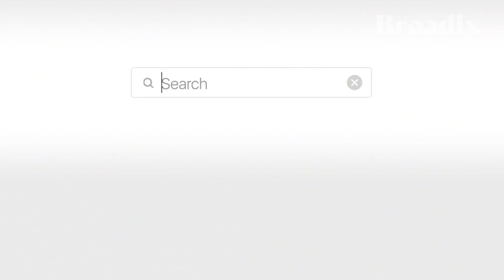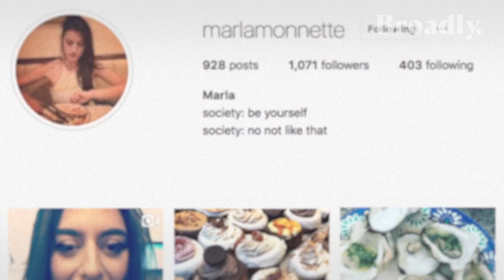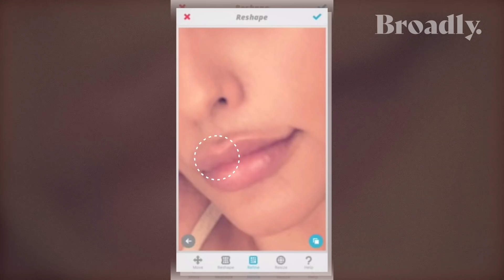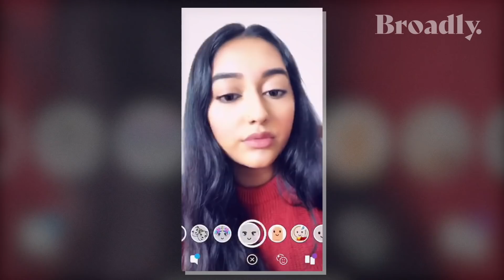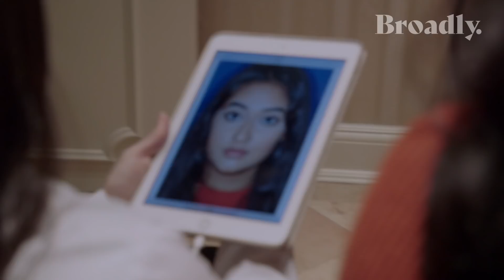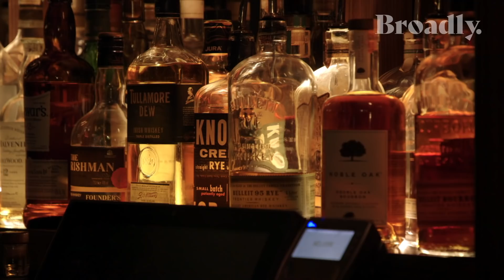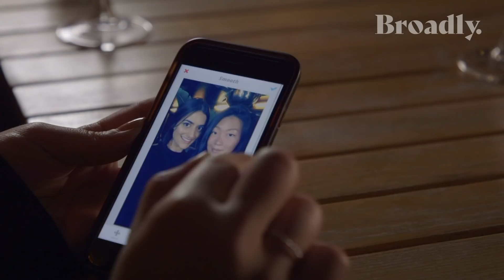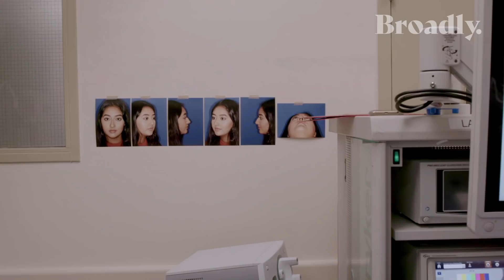I Got Surgery to Look Like My Snapchat and Facetune Selfies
In an instant, social media can change the way you look by using Snapchat and Instagram filters and apps like Facetune. Smoother skin, a different nose, plumper lips -- no problem. But what happens when you want to look “filtered” all the time?

Broadly follows two women on a surgical journey to perfect themselves: one who has yearly nose and lip fillers and the other who prepares for a rhinoplasty.